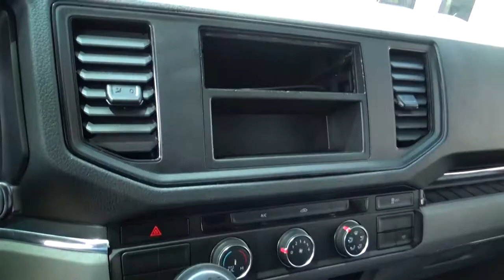Volkswagen / Crafter / 2020 - 2177